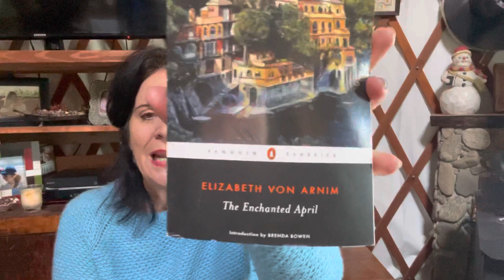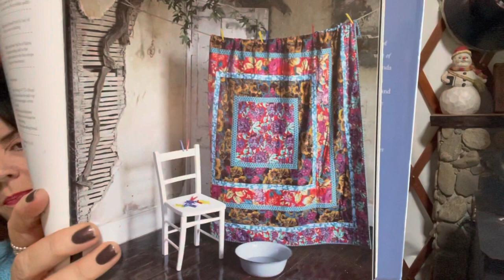A yurt cast by RMC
Episode 52 of the RMC yurt cast
“Looking for mushrooms and how I beat the one sock syndrome”

ABOUT ME…

Etsy shop ISeeFlowersByRMC

What I’m wearing… Nurtured Sweater by @andreamowry

IN MY BAGS…

Richmond Hill Pullover (Ravelry)
In a bag made by @blueberryfields (Etsy)

Carnival in Venice sock by Marta Chapman @MartushkaknitsPodcast
Test knit. Pattern yet to be released.
In a bag by @buttonjarstudios

My wabi sabi patchwork blanket

OUT OF MY BAGS…

Matterhorn Sox by Charlotte Stone @stoneknits

Both Ways Socks by Jen of @everything.shapes.us

BOOK BAG…

I’m listening to THRIVE by Arianna Huffington
Reading The Enchanted April by Elizabeth Von Arnim